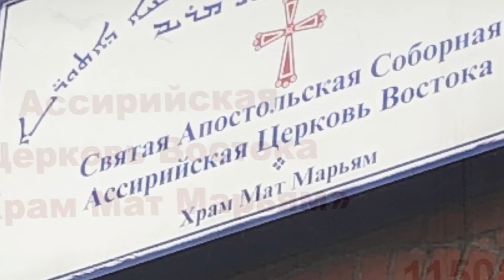Москва, Юго-Восток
В каждом районе Москвы есть замечательные места. На Юго-Востоке мне понравились эти